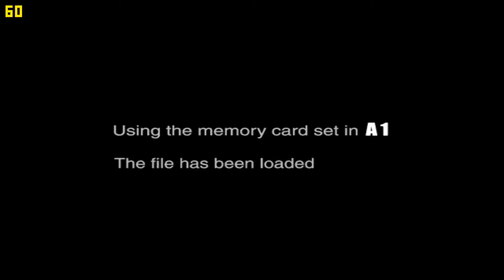Redream v1.4.0-342 | F355 Challenge: Passione Rossa [DREAMCAST EMULATION]